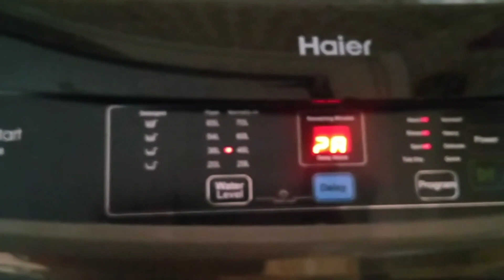Husband na Bnai fruit chat |Sub se sasta mazdoor||clothes washing day|routine vlogs|Humaira jahangir